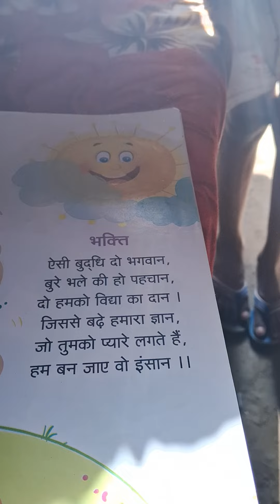19 August 2024#छोटे-छोटे बच्चों के द्वारा#### प्रार्थना प्रस्तुत किया गया💯💯💯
#छोटे-छोटे बच्चों के द्वारा प्रार्थना प्रस्तुत किया गया💯💯💯💯